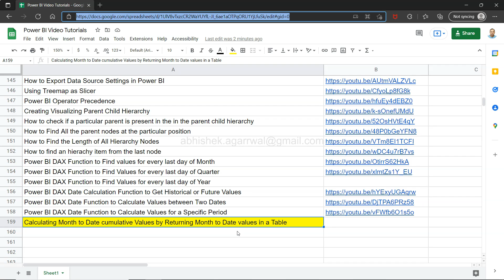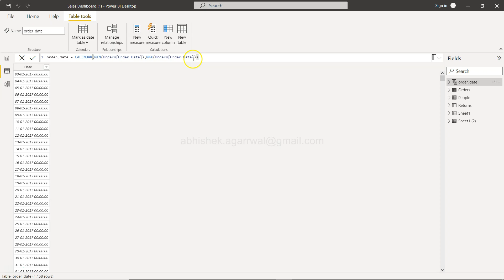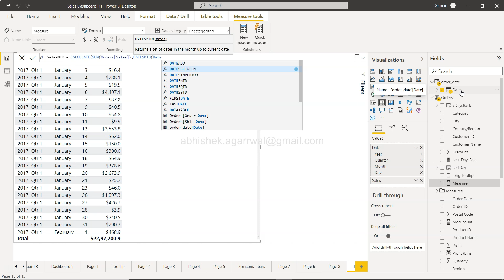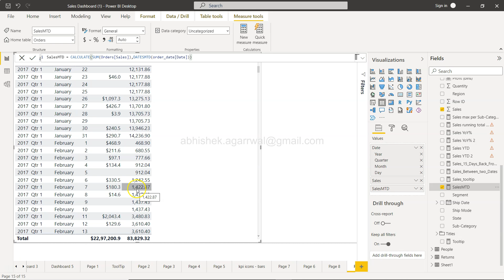How to Calculate Monthly Running Total using Power BI DAX Function DatesMTD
Power BI DAX function DatesMTD tutorial for calculating the running total using power bi DAX function DatesMTD.